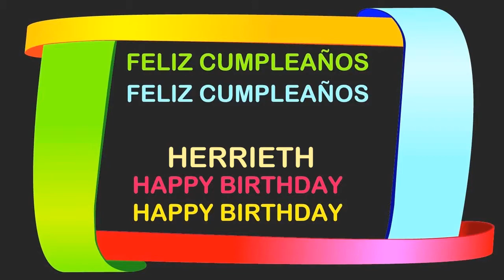Herrieth Birthday Postcards & Postales